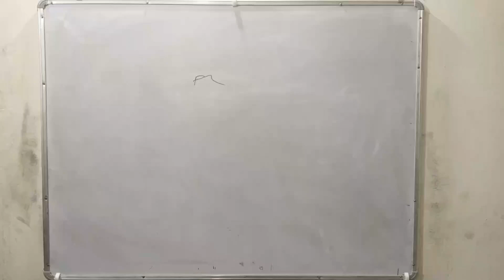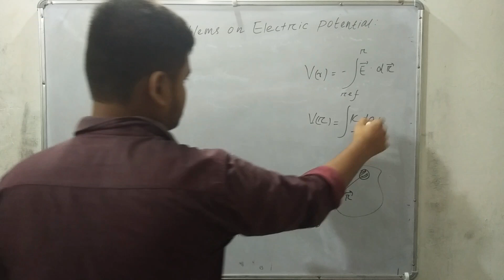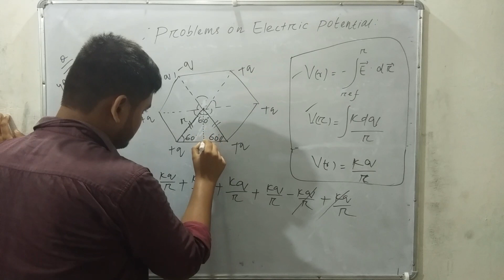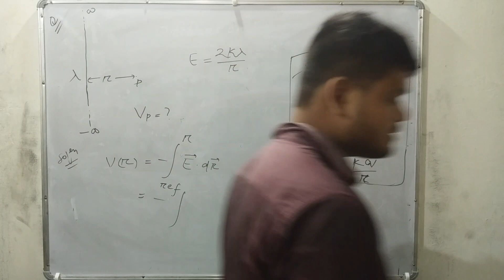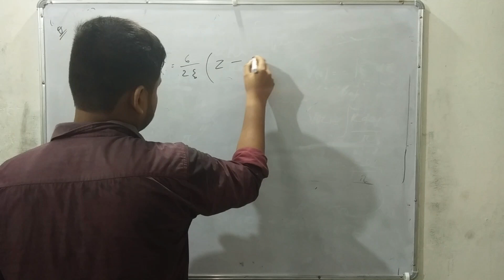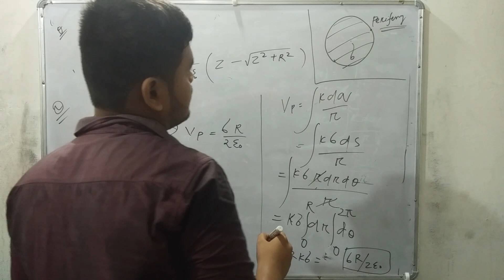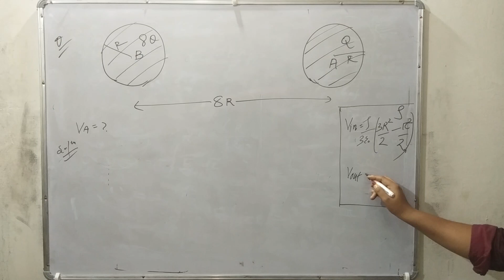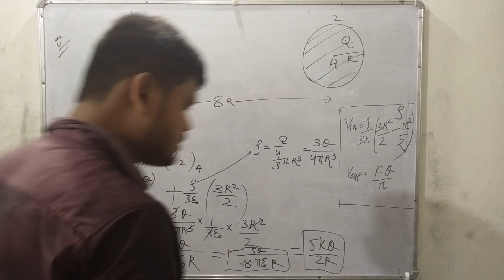Problem Discussion On Electric Potential | IIT-JAM | JEST | DU | CUET